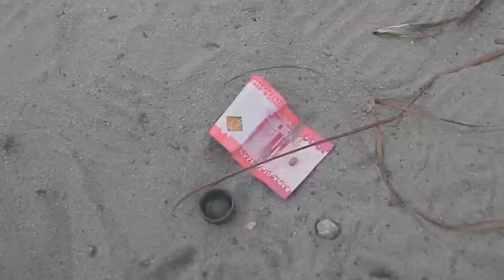MTUKUFU CHUKUA HII